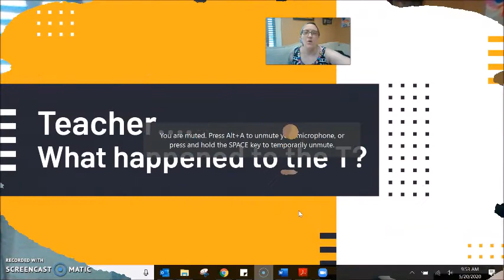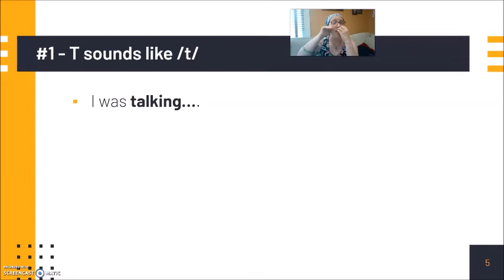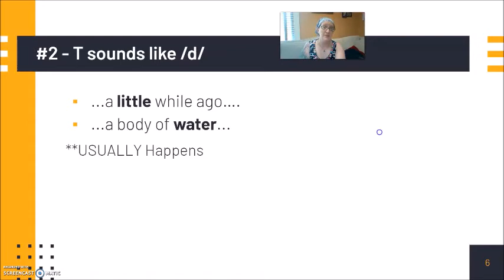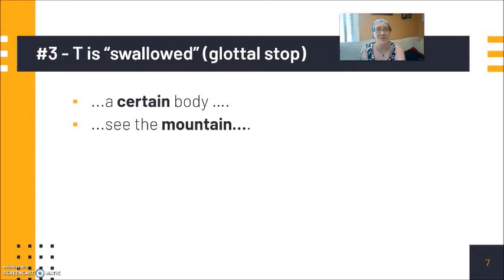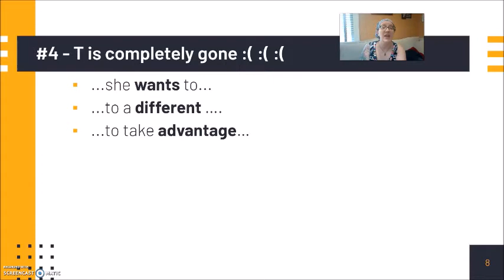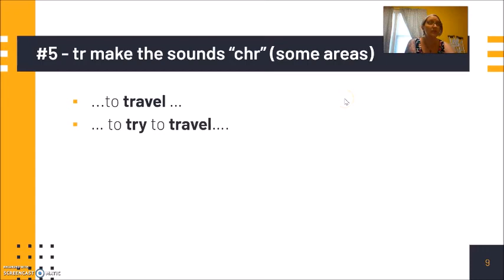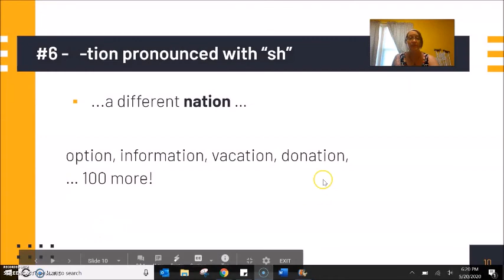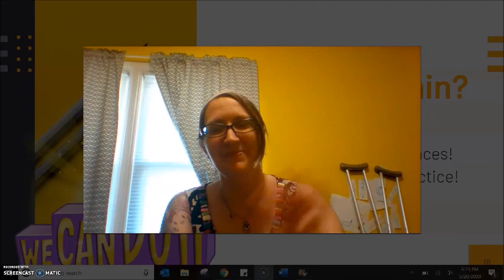Pronunciation #18 - Where is the "T"???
Practice with a very difficult piece of pronunciation, the many different ways that speakers of standard American English will change or delete the /t/ sound in spoken English.